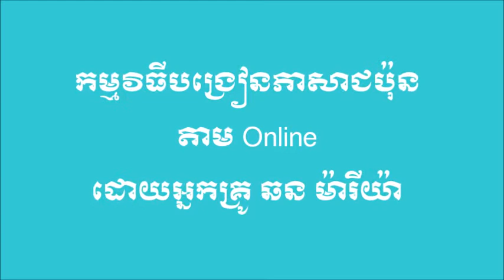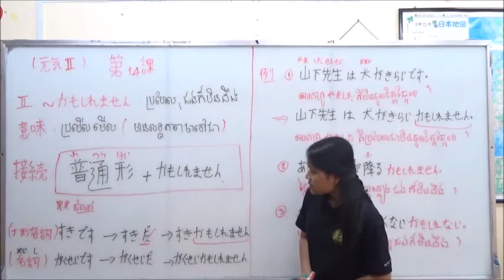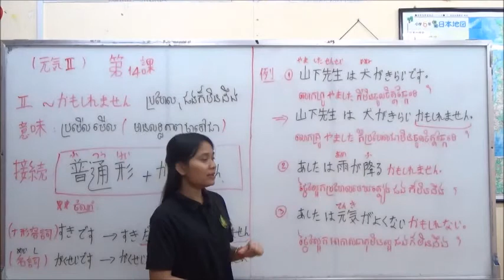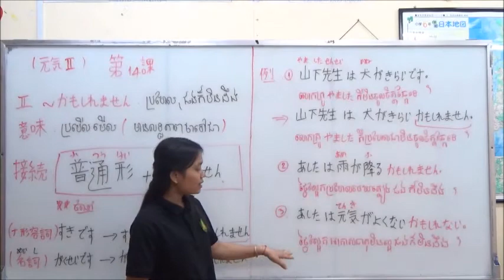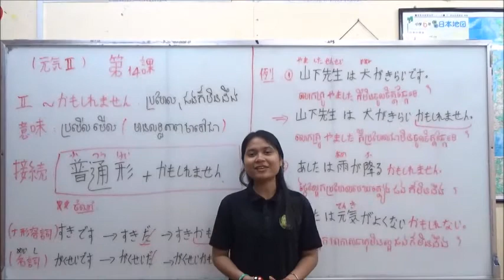元気第14課 #2「〜かもしれません」